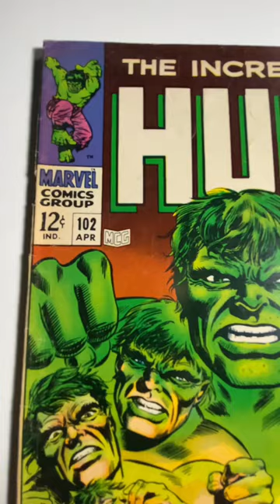COMIC BOOK HEATERS INCREDIBLE HULK SICKO EDITION